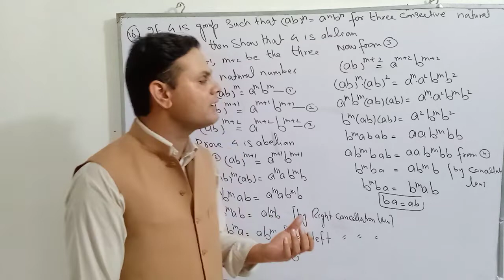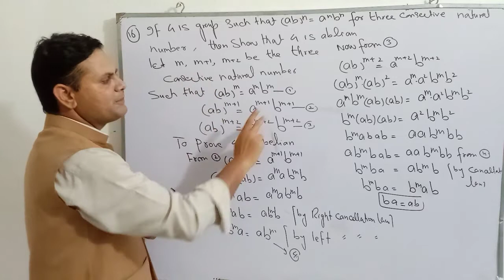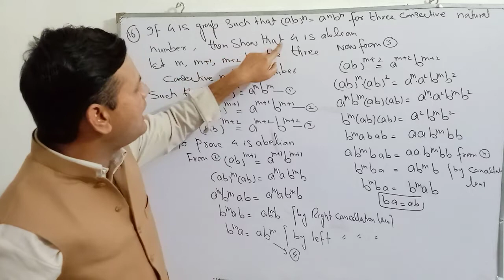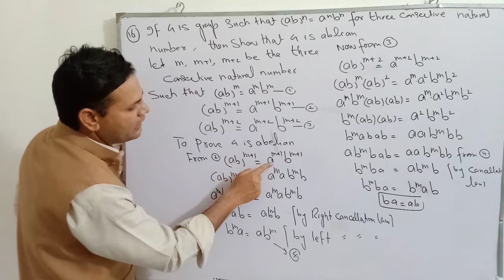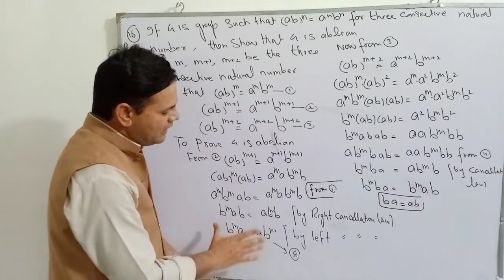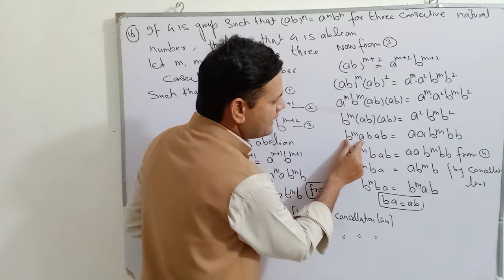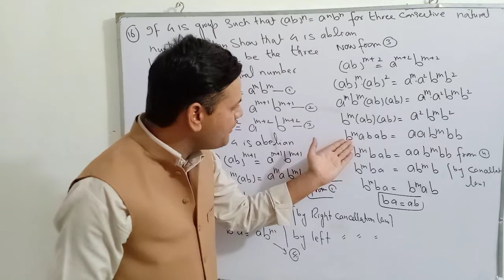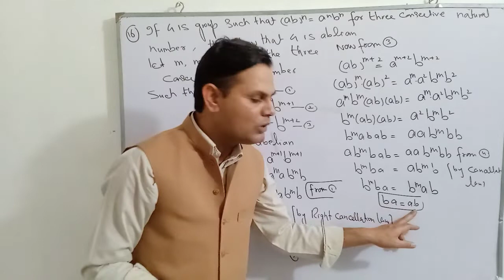B.sc maths group theory chap 2 exer 2.1Qno 16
Group theory mathematical method chap 2.